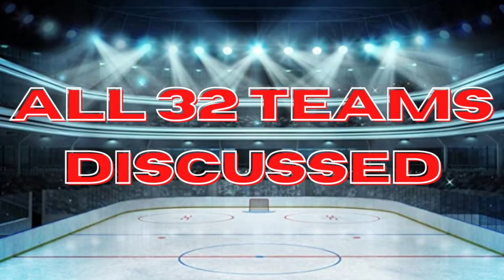Huge NHL Trade - Ducks trade Hampus Lindholm to Bruins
Anaheim Ducks Trade Hampus Lindholm to Boston Bruins
Boston Bruins Trade rumours and Anaheim Ducks Trade Rumours discussed.
NHL Trade Rumours 2022 and NHL Trade Deadline 2022.

Robert Dufour
Teddy Robinson
Jerard Fagerberg
Jesse Arnold
SJSTerritory🦈
Harris Skelliter
Mark Allred
Alex
Paul Auger
Andy H
Ryan B
Dan Ortiz